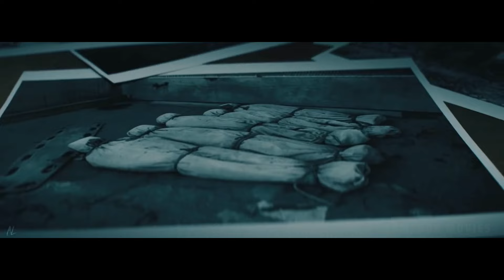The Dark Knight Returns Part 1 - First Teaser Trailer - Robert Pattinson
Robert Pattinson reprises iconic role of the Dark Knight in highly anticipated sequel!

his video is a concept trailer crafted exclusively for artistic and entertainment purposes. I’ve carefully blended effects, sound design, AI technology, movie analytics, and other elements to realize my vision. It's meant to entertain and connect with the YouTube community. Through this trailer, I aim to highlight my creativity and storytelling skills. Thanks for your support—let’s explore the world of imagination together! 🍿

Software I use: Adobe Premiere, After Effects, Photoshop, Adobe Audition, Mocha Pro

The Dark Knight Returns

Robert Pattinson steps into the iconic role of Batman in "The Dark Knight Returns," following his performance in Christopher Nolan's legendary Batman trilogy. This latest installment from Warner Bros. Pictures is set to delve into the psychological depth of Batman as he confronts the enduring weight of his legacy and his most formidable challenge yet.

Under the direction of Christopher Nolan and penned by David S. Goyer, both key figures in the original "Dark Knight" trilogy, this film aims to breathe new life into the superhero genre.

The return of Pattinson as Batman has sparked excitement among fans, eagerly anticipating the continuation of a portrayal that has significantly marked the cinematic landscape. Known for his intense dedication and powerful performances, Pattinson is expected to deliver a riveting portrayal that could enhance his standing as one of his generation's most talented actors.

Joining Pattinson is a stellar cast including Michael Caine, returning as Alfred Pennyworth, and Anne Hathaway as Selina Kyle/Catwoman. With such a dynamic ensemble and Nolan’s masterful direction, "The Dark Knight Returns" is shaping up to be an unforgettable cinematic event.